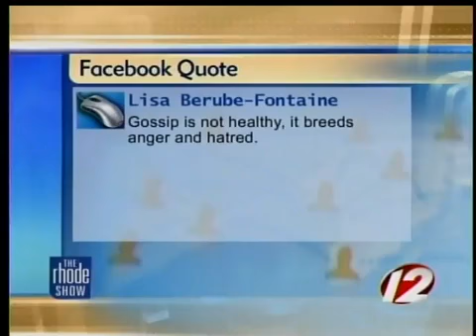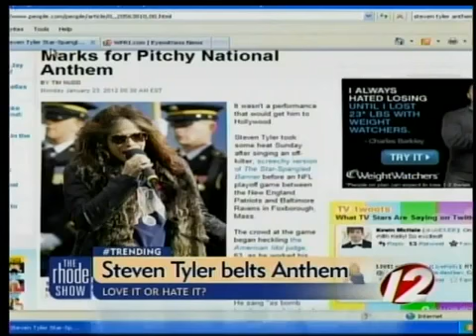The Buzz: Gossip can be good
A new study says gossiping may be good for you.